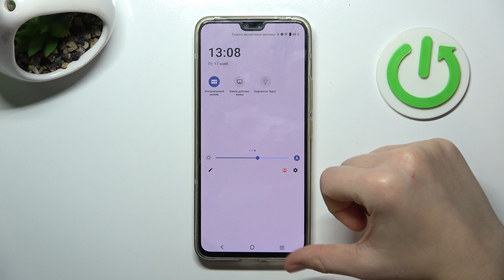Энергосбережение в телефоне VIVO V23 V2130/ Как включить экономию энергии в смартфоне VIVO V23 V2130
Доброго времени суток, дорогие друзья! В сегодняшнем видео, мы покажем вам, как включить режим энергосбережение в телефоне VIVO V23 V2130. Вообще, батарея, которая установлена в смартфоне VIVO V23 V2130 очень хорошая. ОТ 1% – до 68% телефон заряжается за 30 минут, что является очень хорошим плюсом для VIVO V23 V2130. Смотрите наше видео от начала до конца и вы узнаете, как включить режим энергосбережение в телефоне VIVO V23 V2130. Хорошего просмотра 😀!

Как включить экономию энергии в смартфоне VIVO V23 V2130? Почему быстро расходуется заряд в телефоне VIVO V23 V2130? За какое время заряжается телефон VIVO V23 V2130?